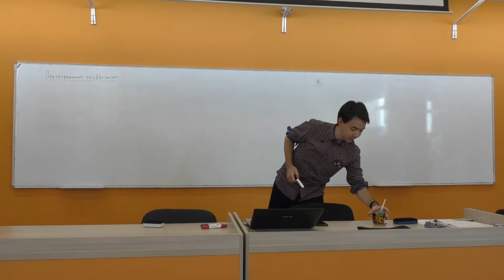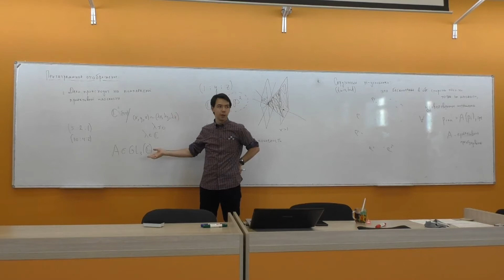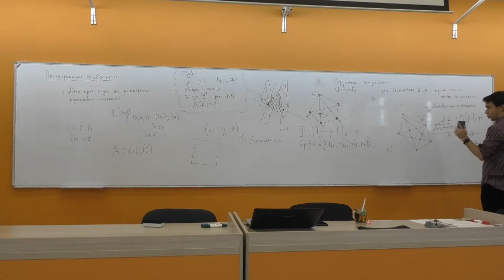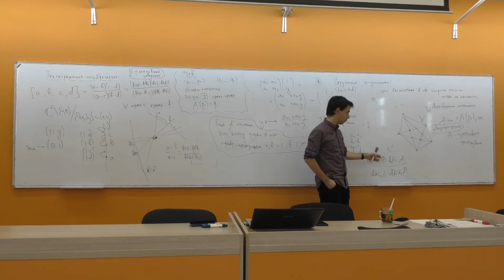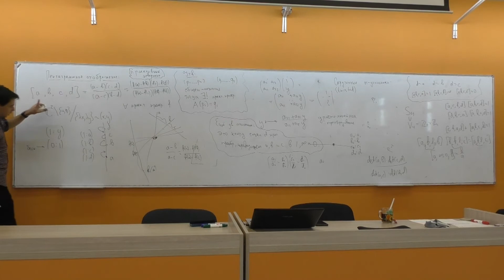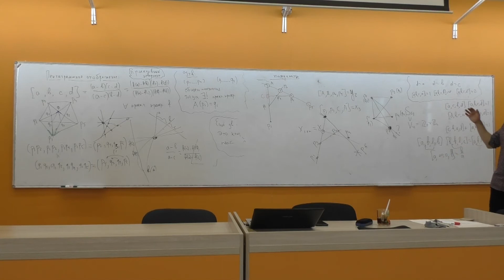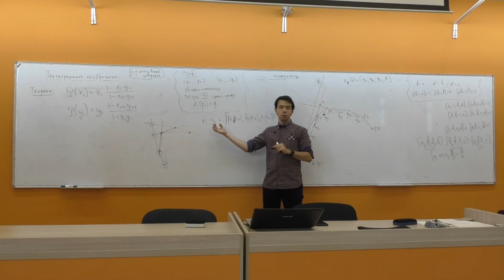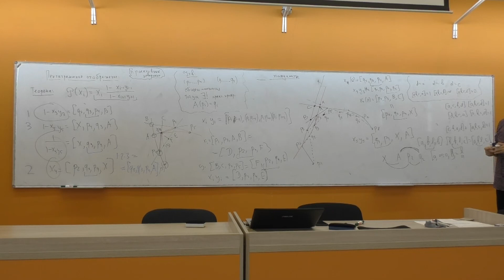Миникурс Д. Минеева, "Пентаграммное отображение: избирательный обзор". Лекция 1.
Аннотация: Пентаграммное отображение переводит многоугольник в другой, образованный его малыми диагоналями. Определённое Ричардом Шварцем в 1992-м году, с тех пор оно привлекает математиков из разных областей, в том числе из интегрируемых систем и алгебраической геометрии.

На первой лекции мы дадим начальные определения определения и разберём примеры, введём удобные системы координат для многоугольников и выразим в них пентаграммное отображение. Основываясь на этом, мы обнаружим множество функций, инвариантных под действием пентаграммного отображения. Зачастую такая ситуация позволяет сводить изучение динамики отображения к пространствам с небольшим количеством степеней свободы.

На второй лекции мы остановимся на специфике пентаграммного отображения для многоугольников Понселе. Так, в честь знаменитого поризма Понселе, называются многоугольники, вписанно-описанные в данную пару коник. Поризм утверждает, что они образуют целые семейства. Мы увидим, как предсказуемо ведёт себя пентаграммное отображение для таких многоугольников, и сформулируем обратную гипотезу, доказанную на данный момент в частных случаях.

Лектор: Дмитрий Минеев (Высшая школа экономики)